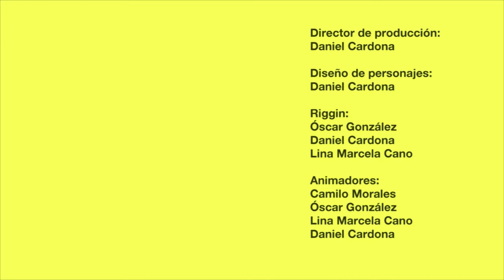Un Pacto Por Los Bosques: Abarco